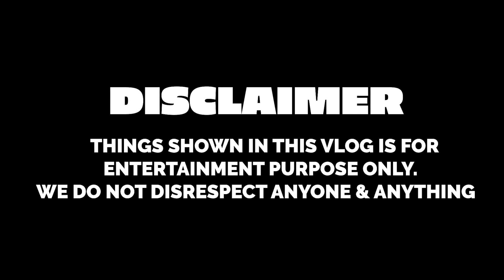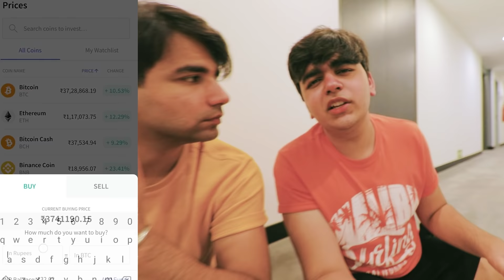FACING MY FEARS WITH MY BROTHER & SISTER | Rimorav Vlogs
Offer valid only till 15Th October 2021*